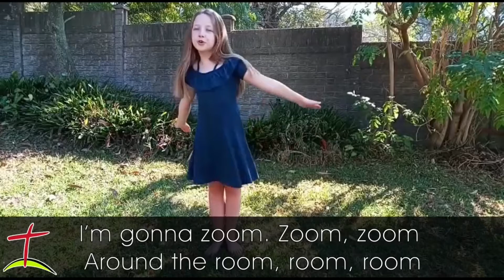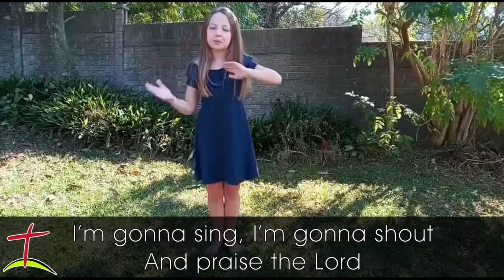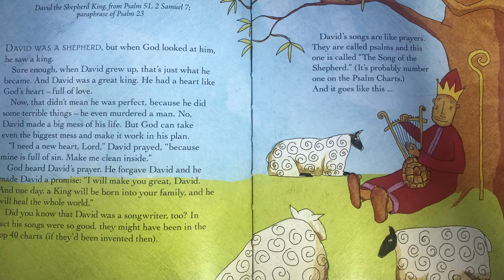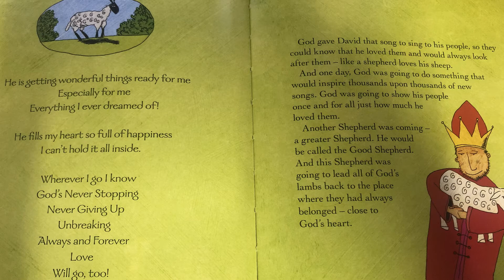Praise God in song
KidZone video for Sunday 29 August 2021.